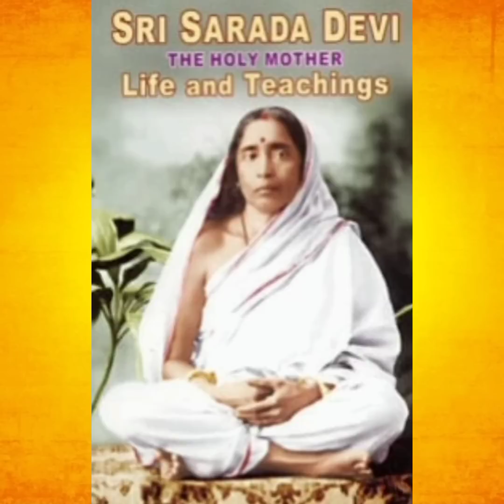💥ಮಹಾ ಮಾಯಿ ಜೀವನ ಗಂಗಾ 🚩ಧ್ವನಿ ಧಾರವಾಹಿ : ಮುನ್ನುಡಿ -ಪವಿತ್ರ ಪುಷ್ಪ -🌼1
ಧ್ವನಿ ಧಾರವಾಹಿ
ಶ್ರೀಮಾತೆ ಶಾರದಾದೇವಿ
ಇದು ಮುನ್ನುಡಿ : ಭಾಗ -1

🙏ಜಗನ್ಮಾತೆ ಸೇವೆಯಲ್ಲಿ:-
                           ಹೇಮಾ ವಿಜಯಕುಮಾರ್